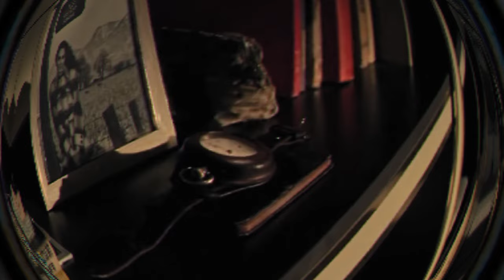WONDER WOMAN 3 - Gal Gadot | TEASER TRAILER | HD